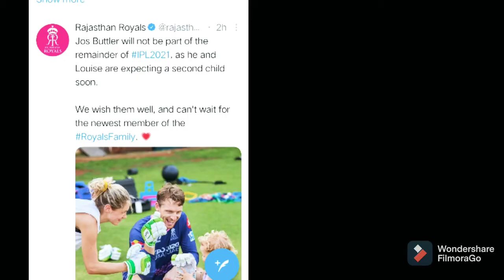Blow to Rajasthan Royals, after Archer, Butler is also out l Glen phillips confirmed IPL 2021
Blow to Rajasthan Royals, after Archer, Butler is also out

राजस्थान रॉयल्स को करारा झटका, आर्चर के बाद अब बटलर भी बाहर

The inevitable has happened. England’s star white-ball batsman Jos Buttler’s name has been doing rounds amongst the players unlikely to return for IPL in UAE. On Saturday, Rajasthan Royals (RR) confirmed that Jos Buttler won’t return as he and his wife Louise are expecting their second child soon. New Zealand’s Glenn Phillips has been roped in as a replacement.